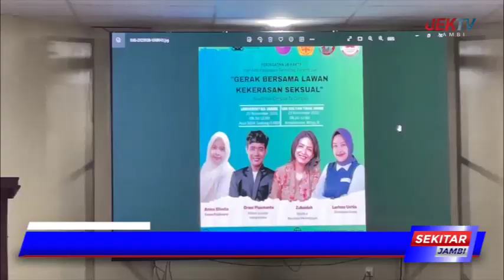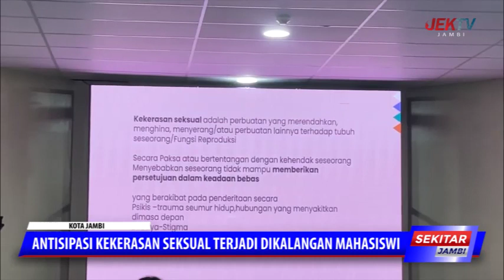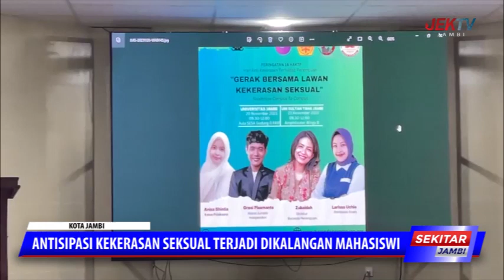ANTISIPASI KEKERASAN SEKSUAL TERJADI DIKALANGAN MAHASISWI